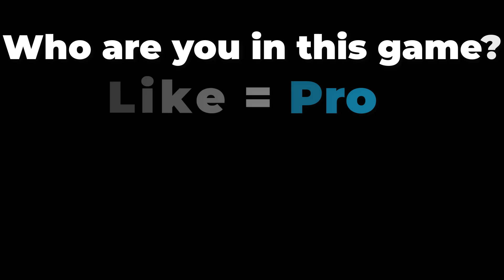NOOB vs PRO vs HACKER vs GOD in Fairy Rush Genetic Fusion